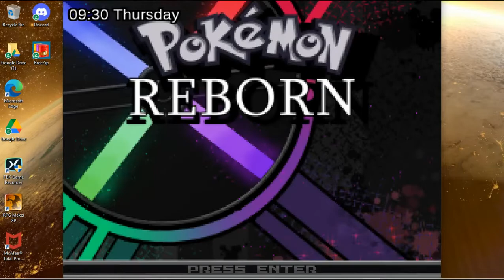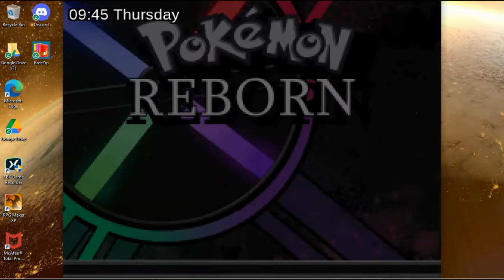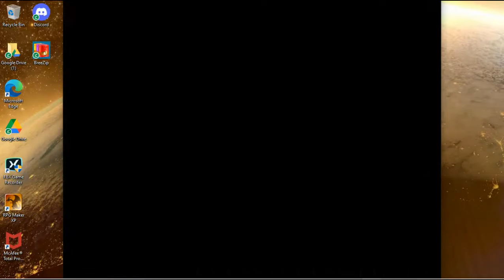Pokemon Reborn #165 Endgame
In this episode I meet Shiv from Desolation and battle all the PULSE Pokemon I fought in the main game.